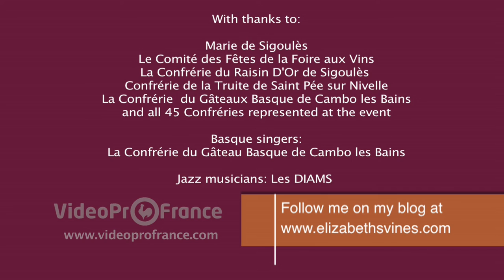elizabethsvines - Celebrating French culture, wine & food at a Confrerie event in Sigoulès, France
to find out more.

Hi -  I'm Liz - I write the blog "elizabethsvines" and today I'm in Sigoules which is in south west France in the Perigord Pourpre which is heavy-duty wine country and as you know I write about
wine, culture, food and all associated things of great interest and today we had the meeting of the Confrerie -  as you can see I'm in my regalia - I'm wearing the colours of the Confrerie du Raison d'Or de Sigoules and this is a Confrerie that I've been a member of for
about three years and every year there is a special event in Sigoules which is the founding village of our Confrerie and today we are celebrating the annual event and introducing new people into
the Confrerie.
So what are these confreries?
Confreries are like old guilds or associations of workers that go back
to the Middle Ages in medieval times; the conferies have the roots in that period of history. Today in a modern context, they're more used as as an adjunct to tourism to economic development and to
really working in the tourism culture. And talking about culture. Confreries are also about culture and they've been
recognised by UNESCO as having an intangible asset and they are part of la Gastronomie which, of course, is so
valuable in France; this is a cornerstone of French culture, its food and wine and the Confreries are regarded as part and
parcel of that recognition throughUNESCO.  So why am I a member of a confrerie? Here I am a Canadian spending part of the time in south west France?  I was invited to join the Confrerie
because I write a wine blog and I write about wine and associated activities so I was asked if I would join the Confrerie
and actually act as an ambassador in Canada - so talk about the Confrerie in a more of a Canadian context. So that's one of the reasons. I enjoy writing and I enjoy writing about wine. This is actually a hobby for me - it's not something that I'm compensated for - I love it!  And the other aspect of of being a Confrerie member is that it really is an opportunity to socialise with French people who are
very engaged in their community and I really find that very interesting,
enjoyable - and it's fun! And one of the core values of the Confrerie is, in fact, conviviality and friendship so this fits right into the idea of socialising with French people who are very active and
supportive of their community. And it's all about promoting regional products and the culture and our Confrerie here not only
promotes the regional products but also arranges walks (randonnées) through the countryside so that people can discover the Perigord which is wonderful. And another aspect of the
Confrerie which I have found particularly
enjoyable is that it's given me the opportunity to go with some of my Confrerie colleagues to other parts of France.
So, for example, I have been to the Pays Basque.
This morning - at the end of that one of our celebrations
- we had the opportunity to hear the members of
the Confrerie from the Pays Basque sing and they have the most wonderful voices - deep, very wonderful singing voices and this is one of the aspects that I've really enjoyed is this opportunity to go to
other parts of France and become aware of their culture.  So being a member of a confrerie is really about celebrating the culture of that environment - and I love it!
my background and why I'm interested in wine and what I've done to further my education in this area and I enjoy looking forward to you following my blog.  Thank you.

elizabethsvines video blog - wine fair Sigoules - Confrerie de Raison d'Or Sigoules - Foire aux vins Sigoules - Confreries - UNESCO - food and wine - French wine - Dordogne - South West France - elizabethsvines - wine tourism - Sigoules - Pays de Bergerac